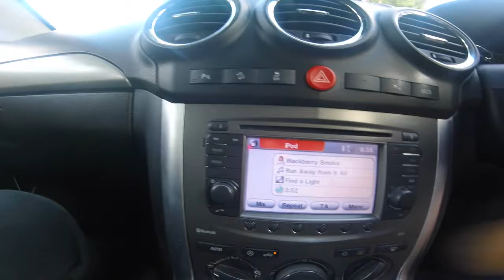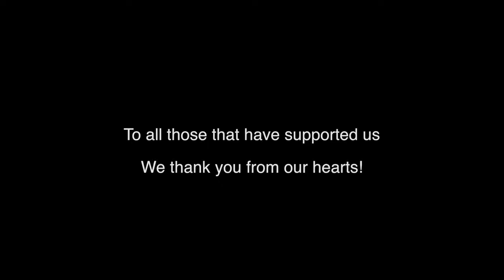MOT, Facebook Slating & Childhood Memories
What an episode :-0

The bike goes in for an MOT test, we get a real slating on a Facebook group and Mav visits some old memories.